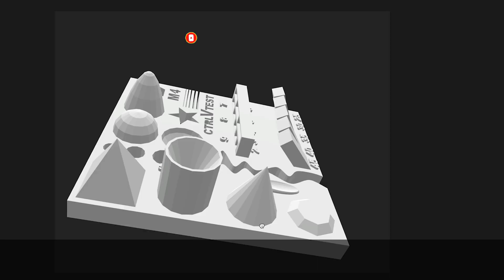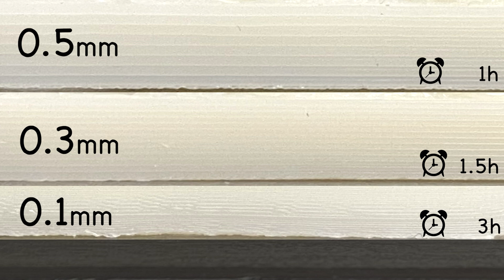【3D Printing Test】Difference in Laminating Pitches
0:00 intro
0:14 model
0:23 3Dprint(0.1mm)
0:30 3Dprint(0.3mm)
0:36 3Dprint(0.5mm)
0:44 comparison

Software：Fusion360
3Dprinter：Ender3 S1 Pro
Filament material：ABS